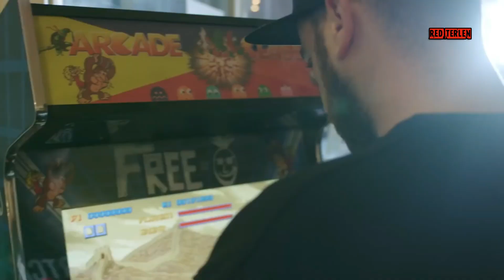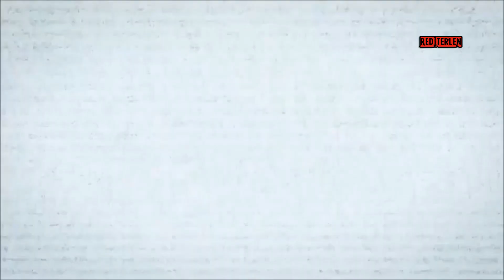Top 10 Lo Mejor De La Música Electrónica (Septiembre) Con Nombres 2018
Red Terlen - Música para tu corazón. 💖

Hola, hoy les traigo lo mejor de la música electrónica, y las mas escuchadas del momento.
Top 10 La Mejor Música Electrónica (Septiembre) Con Nombres 2018, La Mejor Música Electrónica Septiembre 2018 con nombres.

Best Of Trap Septiembre 2018
Best Trap Mix 2018 Septiembre
Septiembre música electrónica
Septiembre musica electronica
Música electrónica Septiembre 2018
Musica electronica Septiembre 2018
La mejor música electrónica Septiembre 2018
La mejor musica electronica Septiembre 2018
Mejores canciones electrónica Septiembre 2018
Mejores canciones electronica Septiembre 2018
Musica electronica para bailar 2018 Septiembre
Música electrónica 2018 para bailar Septiembre
Musica electronica 2018 para bailar Septiembre
Los Mejores Trap 2018 Con Nombres Septiembre
Los Mejores Trap Septiembre Con Nombres 2018
Música electrónica Septiembre 2018 con nombres
Musica electronica Septiembre 2018 con nombres
Música electrónica Septiembre 2018 lo mas nuevo
Musica electronica Septiembre 2018 lo mas nuevo
Lo mejor de la música electrónica Septiembre 2018
Lo mejor de la musica electronica Septiembre 2018
Top 10 Los Mejores Trap Septiembre  Con Nombres 2018
Top 15 Los Mejores Trap Septiembre  Con Nombres 2018
Top 20 Los Mejores Trap Septiembre Con Nombres 2018
Top 25 Los Mejores Trap Septiembre  Con Nombres 2018
Top 30 Los Mejores Trap Septiembre  Con Nombres 2018
La mejor música electrónica Septiembre 2018 lo mas nuevo
La mejor musica electronica Septiembre 2018 lo mas nuevo
Lo mejor de la música electrónica Septiembre  2018 con nombres
Lo mejor de la musica electronica Septiembre 2018 con nombres
Lo mejor de la música electrónica Septiembre 2018 lo mas nuevo
Lo mejor de la musica electronica Septiembre 2018 lo mas nuevo
Top 10 La Mejor Música Electrónica Con Nombres Septiembre 2018
Top 15 La Mejor Música Electrónica Con Nombres Septiembre 2018
Top 20 La Mejor Música Electrónica Con Nombres Septiembre 2018
Top 25 La Mejor Música Electrónica Con Nombres Septiembre 2018
Top 30 La Mejor Música Electrónica Con Nombres Septiembre 2018
Top 35 La Mejor Música Electrónica Con Nombres Septiembre 2018
Top 40 La Mejor Música Electrónica Con Nombres Septiembre 2018
Septiembre 2018 canciones electrónicas Septiembre Electro House 2018
Red Terlen